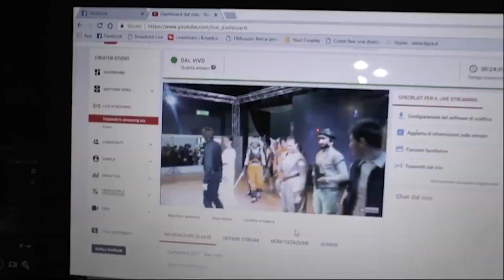K.D.C. • DANCE THE NIGHT AWAY - TWICE (Riminicomix 2019)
Esibizione svoltosi durante il kpop dance contest , domenica 21 luglio 2019 presso la fiera del fumetto Riminicomix 2019
Ringraziamo ancora Your Cosplay per averci concesso anche le loro riprese.